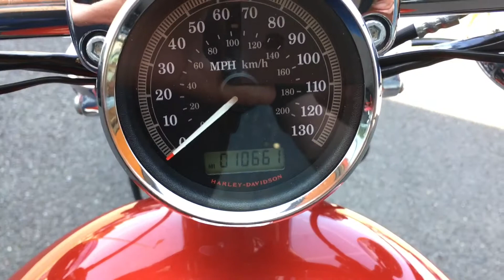2013 Harley-DavidsonSportster Custom Ltd. Vance & Hines. Walk around with engine sound. For sale.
Harley-Davidson XL1200CA Custom

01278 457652 to arrange a viewing, test ride or for more
details.